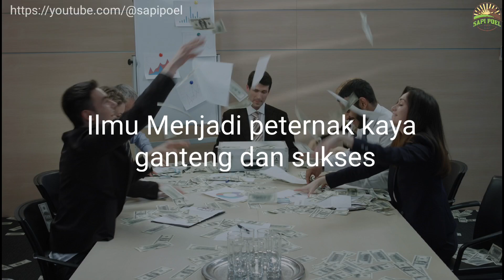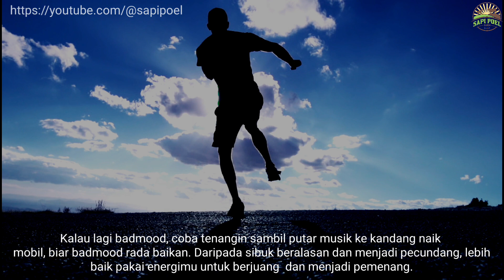ILMU MENJADI PETERNAK KAYA GANTENG DAN SUKSES